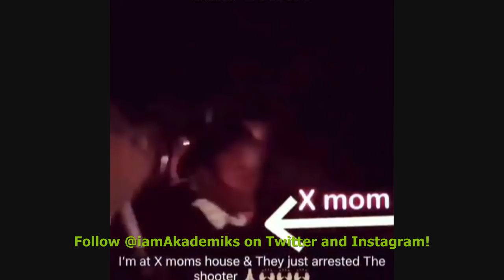xxxtentacion alleged killer gets arrested & shows up in court for first time. 2 More warrants issued